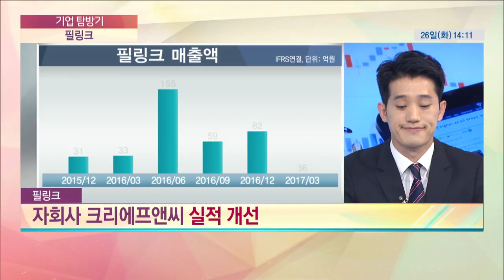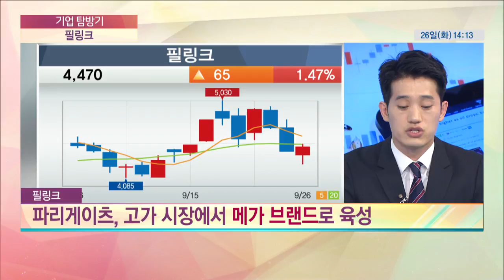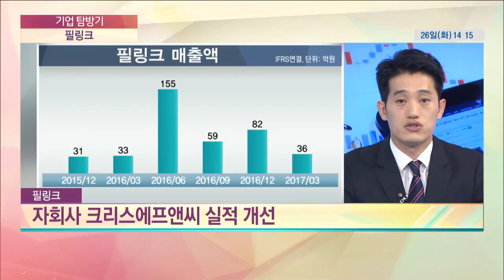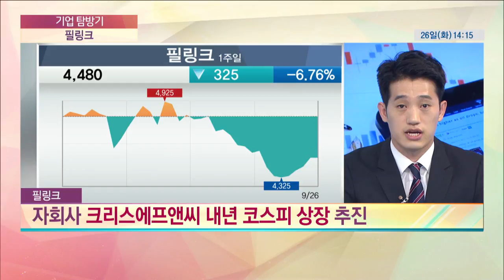[기업 탐방기] 필링크